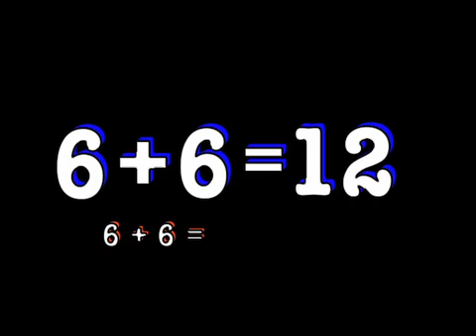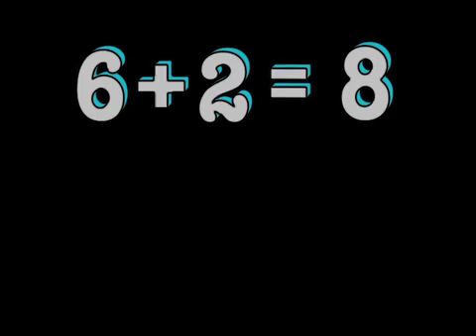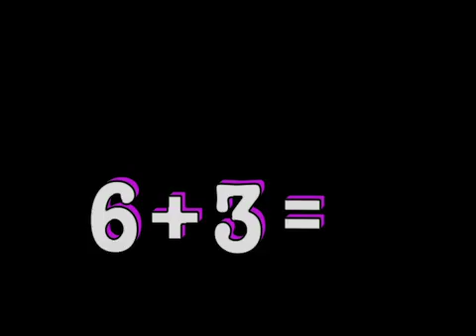Addition + 6 Song and Video Flash Cards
Help memorize single digit addition facts with these handy ( and musical ) video flash cards. If you know the answer, say it !